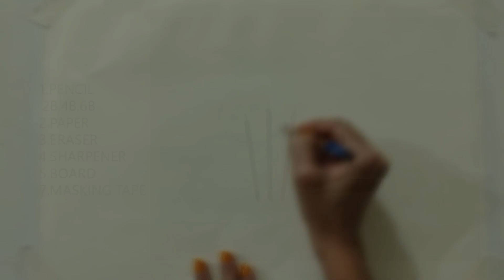কিভাবে সূর্যমুখী ফুল আঁকা ও স্কেচ করা যায় ।How to draw & sketch a Sunflower.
Lisa’s Drawing Diary This is an educational channel. We make videos on simple way of drawing, sketching and coloring an object.